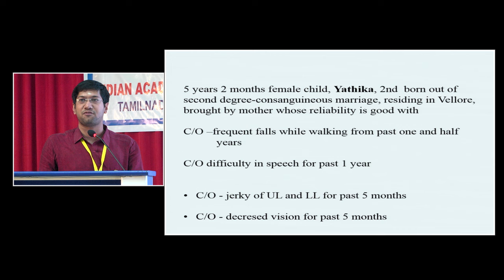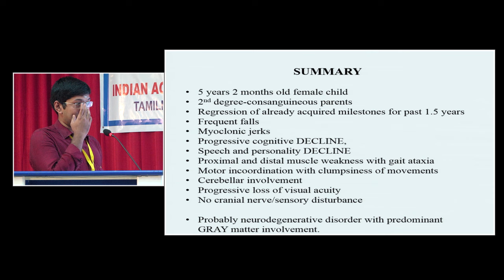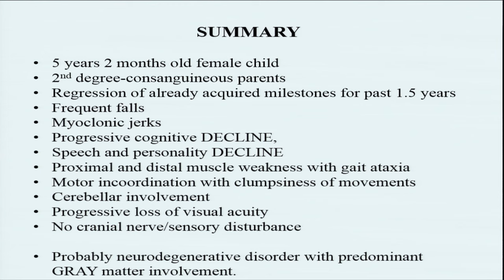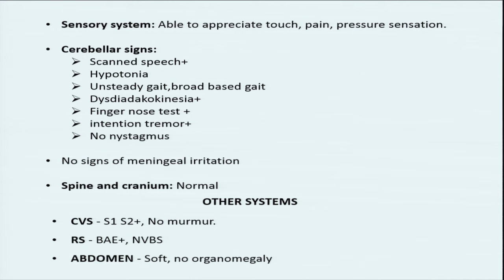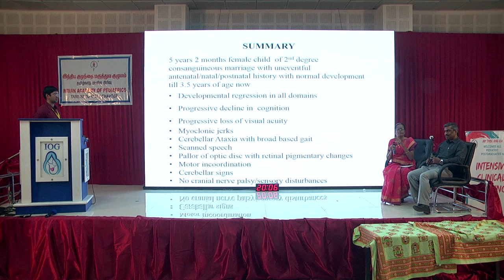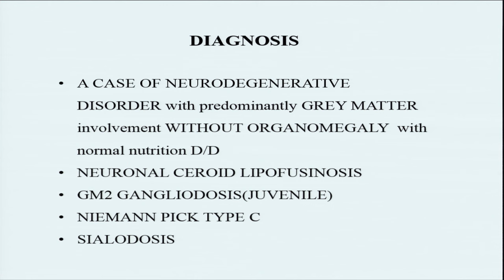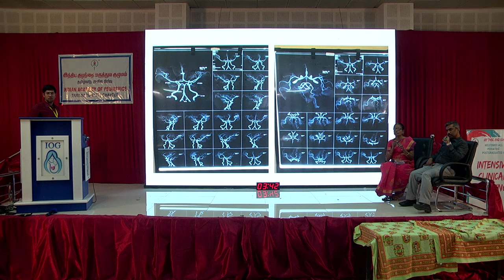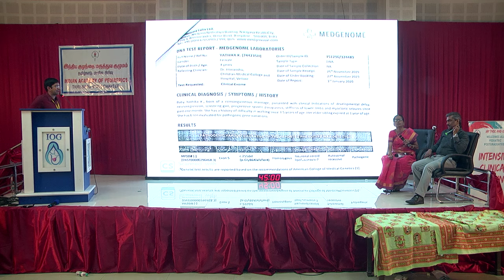007 Neurodegenerative Disorders